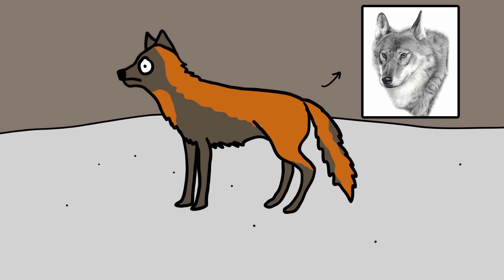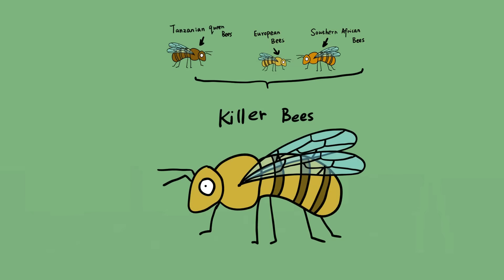Incredible hybrid animals you've never heard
To get a hybrid animal, two animals from different species, but from the same genus, must be crossed. The resulting animal will be a hybrid.

0:00 - Grizzly-Polar bear
1:01 - Blood parrot cichlid
1:40 - Zebroids
2:16 - Dzo
2:48 - Coywolf
3:24 - Savannah cat
4:10 - Wholphin
5:00 - Killer bees
5:57 - Liger
7:04 - Cama